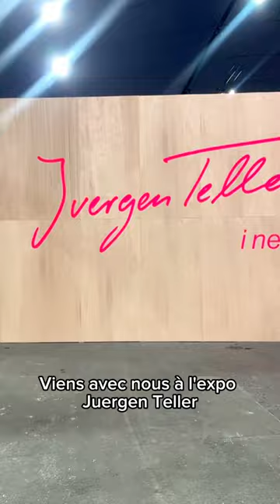Juergen Teller au Grand Palais - expect t'emmène à l'expo photo "I need to live"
C’est dans l’absence de limites qu’on brise les codes et qu’on va plus loin artistiquement.

C’est sans nul doute la raison pour laquelle le photographe allemand Juergen Teller a tant peuplé le paysage mode, des abris bus au magazines, réalisant les meilleures campagnes de sa génération.

Pourtant dans cette œuvre très personnelle il associe ses succès à la nudité, au voyage, à des moments de vie, déconstruisant la mode dans une réalité brute et immersive.

Une expo organisée par la réunion des musées nationaux avec le soutien de la maison Saint Laurent. Au Grand Palais éphémère jusqu’au 9 janvier, €12-16.